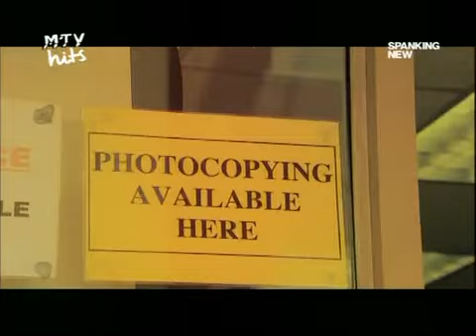Max Graham vs YES - Owner of a Lonely Heart